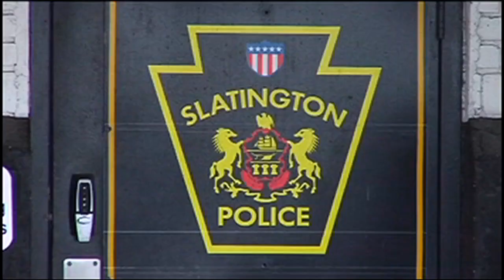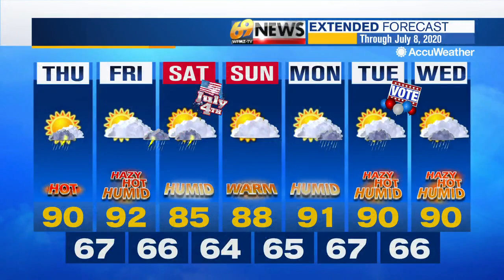69 News afternoon NETCAST for 7/2/20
Here's a look at our top stories this afternoon: Mask order expanded in Pennsylvania; Man rescued from burning building in Reading; Woman charged after allegedly threatening trio with a BB gun. For more, watch 69 News or go to WFMZ.com